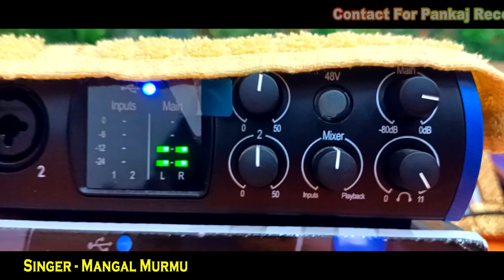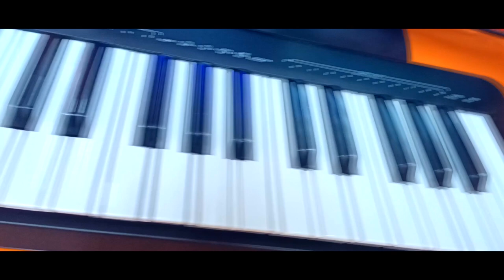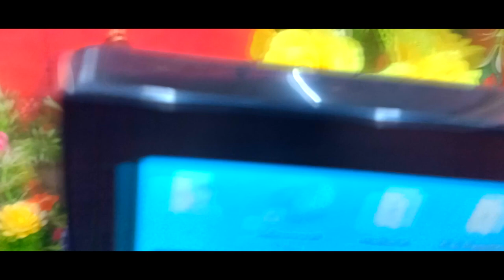Rusica Epil - LOVELY LADY (Studio Version) || SANTHALI DISCO SONG || new Santali video song 2021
If music be the food of love_play on’

Hello_and_Welcome_everyone !
hapPy_diWaLi_saGun_soHRai JOHAR to all esteemed viewers !

Rusica Epil presents: Santali_Studio_version_song ( LOVELY LADY )

🎼AUDIO Credits:
Song: LOVELY LADY

Lyricist / Vocalist: Rajesh@Rusica Epil

Mixed & Mastered: Govind Kumar

Recorded at Pankaj Recording Studio, Giridih, Jharkhand

🎥 VIDEO Credits:
Camera: Pramod Premi

Video Edit: Manjit Tiwari

LYRICS :

Chorus_१
[ LOVELY_LADY लव माय आताँग में
JHAKAS_KURI प्यार तिंञ्ग् आताँग में

मोचा रे हाय बाय हाय

देला ऐ ना
बाली उम्र का प्यार इमञ्ग् में

देला ऐ ना जुरी कुड़ी
बाली उम्र का प्यार इमञ्ग् में ]__(ii)

Verse_1

[ व्हाट्सअप तेम चैटिंग अः_
फ़ेसबुक ताम ऑनलाइन ]__(ii)

आमिज ऑनलाइन गाते पाँच हजार

[ मासे ऐ ना मेसेज_वाली
मिद् धाव वीडियो कॉलिंग में ]__(ii)

Verse_2

[ ऐसेल मार्शाल कुड़ी ना_
चोस्मा ताम हेंदे ]__(ii)

अम्मा ऐतांग लूटी अराअ गी

[ देला ऐ ना
मिद् धाव लूटी भीड़ाव में ]__(ii)

Chorus_२
लवली लेडी लव माय आताँग में
झक्कास कुड़ी प्यार तिंञ्ग् आताँग में

Verse_3

[ ञूतूम ताम सेलेना
लाँदा ताम मोज़ गी ]__(ii)

अम्मा नान्हा डंडा जबरजस्त

[ देला ऐ ना
सारी उम्र का प्यार इमञ्ग् में ]__(ii)

▪︎▪︎▪︎▪︎▪︎▪︎▪︎▪︎▪︎▪︎▪︎▪︎▪︎▪︎▪︎THANKS▪︎▪︎▪︎▪︎▪︎▪︎▪︎▪︎▪︎▪︎▪︎▪︎▪︎▪︎▪︎▪︎▪︎▪︎▪︎

L♥️VE __&__Regards:
🏹from
JHARKHAND_INDIA (BHARAT ) 🇮🇳

© Rusica_Epil_✍️

searchKeys
LovelyLady@Rusica_Epil
NEW SANTALI DISCO SONG
Jhakas Kuri new Santali song
MODERN SANTALI SONG
Lovely Lady new Santali song
NEW SANTHALI HIP-HOP SONG
Chapol Chapol dance song
NEW SANTALI DANCE SONG
new Santali modern Disco song,

Music of India, Music of Asia
MODERN SANTHALI SONG
SanthaliSereng SantaliSereng
JHARKHANDI SANTALI SONG
Indian Tribal Language Song
JHARKHANDI SANTHALI SONG
SantaliSong SantaliVideo
NEW SANTHALI SONG
Indian folk Santali Song
RECENT SANTALI SONG
SanthaliSong SanthaliVideo
SOOTHING SANTALI SONG
New Santali Modern Song
SANTALI ROMANTIC VIDEO SONG
Santali Super Hit Song
ROMANTIC SANTALI SONG
Santali Modern Romantic video
NEW LATEST SANTALI SONG
LATEST STUDIO VERSION SONG

new Santali Studio version video
NEW_SANTALI_STUDIO_VERSION
new Santhali Studio version Song
JABARJAST SANTALI GANA
Santhali hd video song 2021
SUPERHIT SANTALI HD VIDEO
new Santali video song 2021
SANTHALI VIDEO SONG 2021
new Santali trending song 2021
NEW SANTHALI VIDEO 2021
New Santali Music Video 2021
SANTALI STUDIO VERSION VIDEO 2021

new release Santali song, latest Santali song,
Santali mein jhakas gana, Nava Nava Santali gana
recent Santali song, Santali naya gana, Santali Sereng, naya gana Santali mein, naya wala gana Santali mein, nawaSereng, mast_Wala_Santali_Gana

Hope you all viewers & audiences shall solicit valuable comments, which shall be heartly accepted !!

▪︎▪︎▪︎▪︎▪︎▪︎▪︎▪︎▪︎THANKS VIEWERS▪︎▪︎▪︎▪︎▪︎▪︎▪︎▪︎▪︎▪︎▪︎